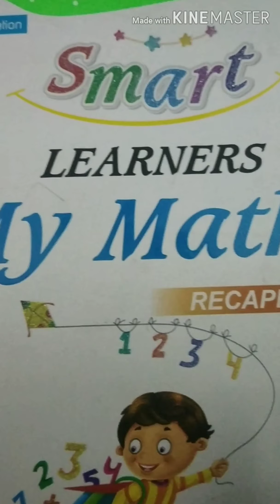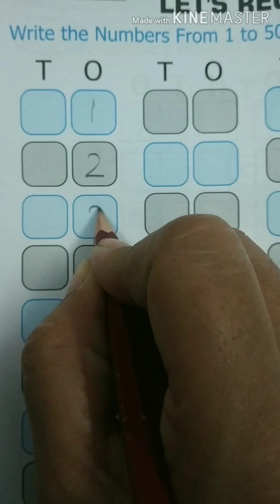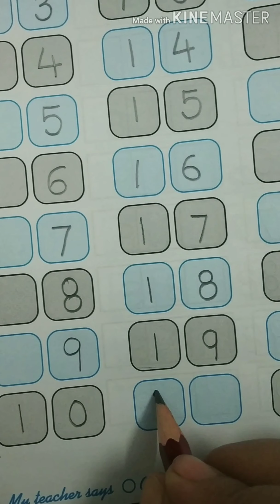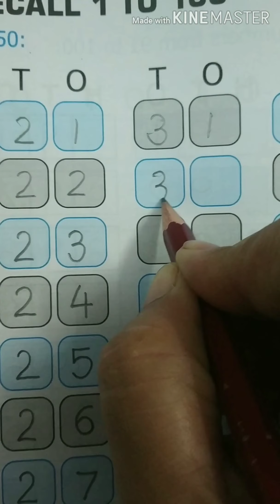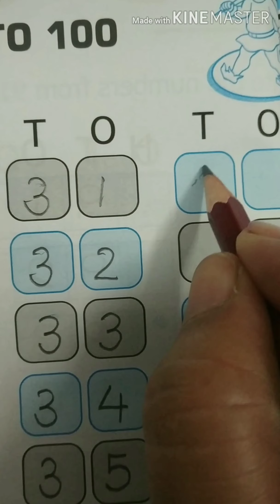Revised counting 1-50